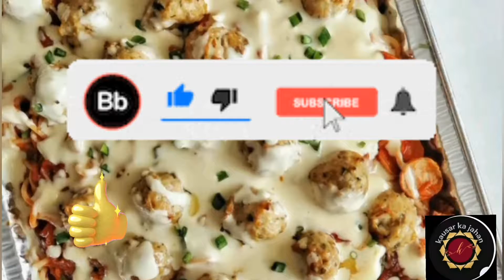Chicken Bread Rolls and Patties Recipe by Kausar ka Jahan ll چکن بریڈ رولز اور پیٹیز بنانے کا طریقہ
How to make homemade bread Rolls and Patties. Chicken Bread Rolls and Patties banane ka tarika. Quick and Easy Snacks Recipe. Tea party Snacks Recipe. Easy and Tasty Patties Recipe.Tasty and Easy bread Rolls Recipe.Breadrolls Breadchickenpatties#kausarkajahan